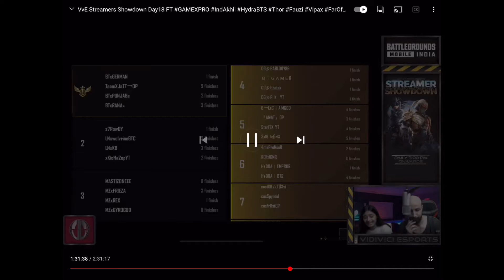🔥16 Kills Domination in VIDIVCI Streamers Battle BGMI.Gamexpro Legendx Vipax Faroff Antaryami.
My Pubg Name :- Blac AIMGOD
Official Clan of#Gamexpro

Official Clan Leader of OneTap Kr

My Accessories For Youtube Channel:-

Pubg Graphics = Smooth+Extreme

(50-60 FPS Maximum)
For editing = i movie

My Headphones =  Realme. Buds 2

Only for Gaming Earphone

Network = Mobile data hotspot